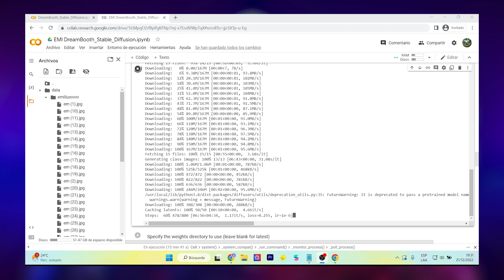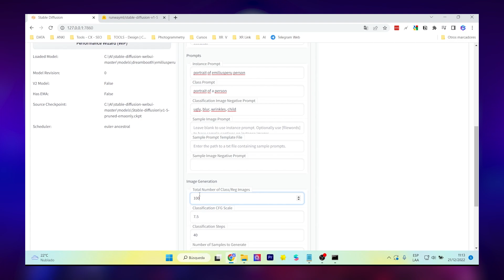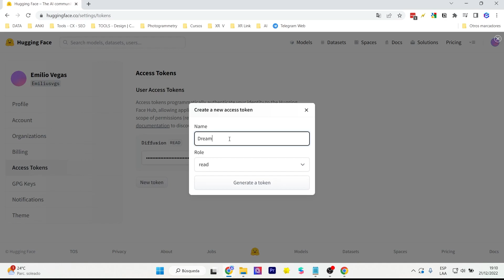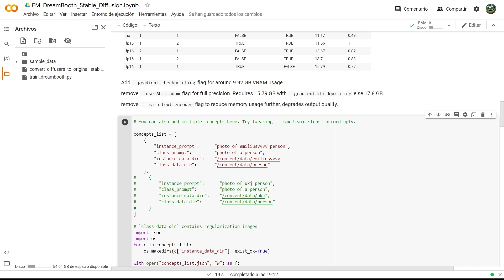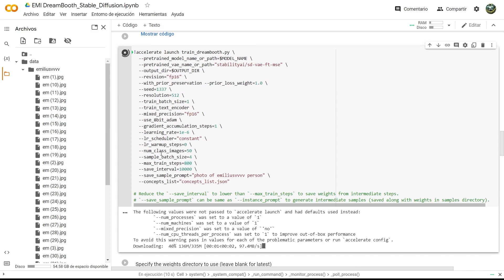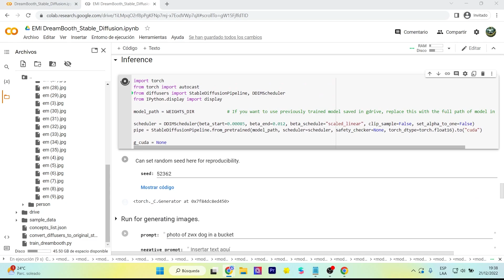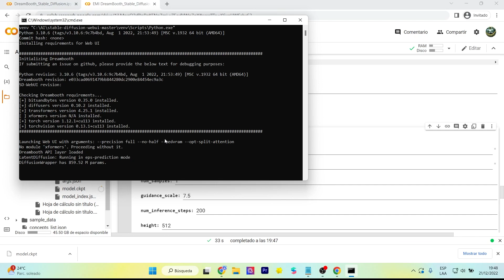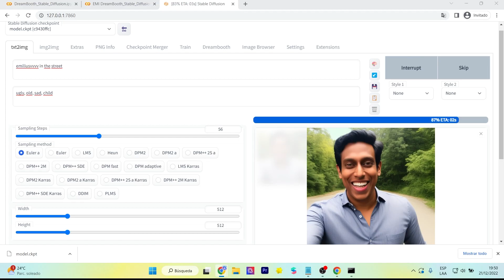TUTORIAL Stable Diffusion con TU CARA 😀 | Dreambooth sin GPU en Google Colab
Ahora puedes crear diferentes escenas y situaciones entrenando Stable Diffusion con tu rostro. Esta técnica se llama Dreambooth y puedes generar miles de situaciones donde tu serás el personaje. En este tutorial no usaremos nuestro GPU ni VRAM, usaremos Google Colab.

Dreambooth es la base lógica de apps y proyectos como Lensa AI y AI Avatars.

Now you can create different scenes and situations by training Stable Diffusion with your face. This technique is called Dreambooth and you can generate thousands of situations where you will be the character. In this tutorial we will not use our GPU and VRAM, we will use Google Colab.

Dreambooth is the logical basis of apps and projects like Lensa AI and AI Avatars.

Mi VR / AR software y hardware:
⚡ Oculus Quest
⚡ Aryzon
⚡ Zapbox
⚡ Merge Cube